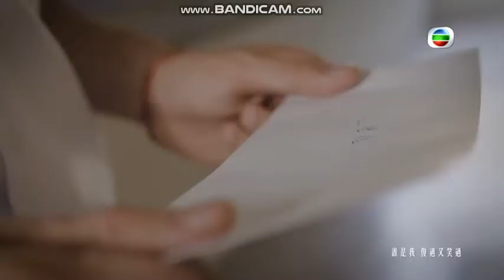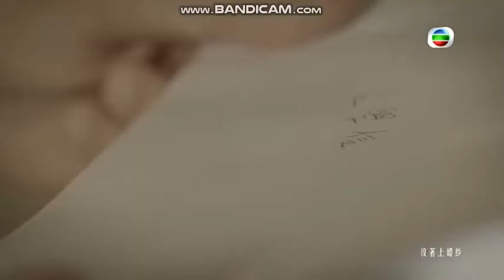2019勁歌金曲優秀選第二回 候選歌曲編號22：何雁詩 - 我會想念他 (劇集 "牛下女高音" 片尾曲)